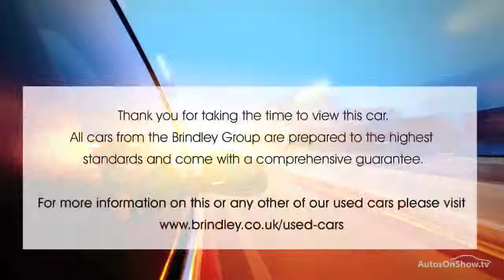CHEVROLET CRUZE LTZ BLACK 2012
2012 CHEVROLET CRUZE LTZ 5 DOOR HATCHBACK PETROL, in BLACK